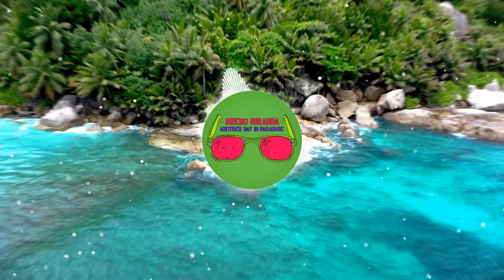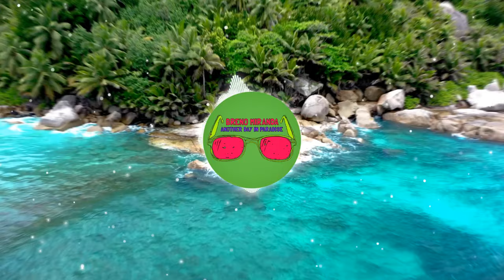Breno Miranda - Another Day In Paradise